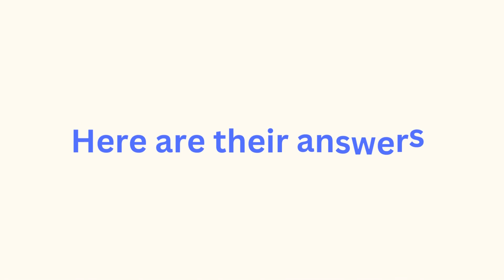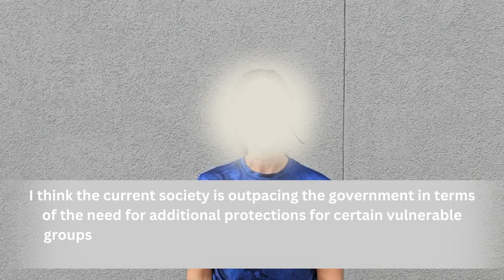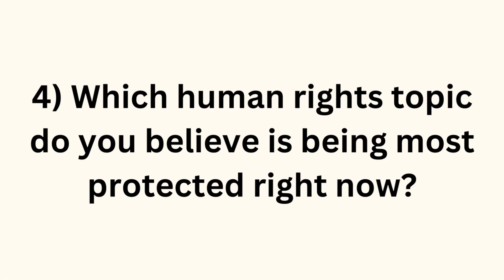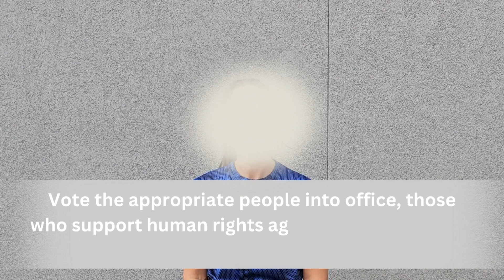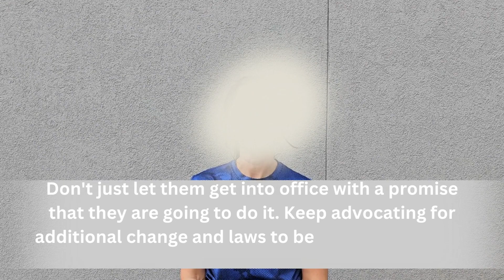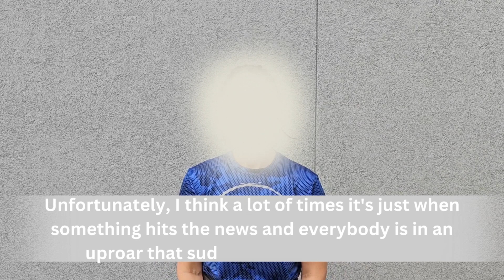IACS Youth Advocacy Human Rights Policy Interviews August 2023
IACS Youth Leadership- Human Rights Policy Youth Advocacy team interviewed members of the community. Check out what they have to say about human rights.